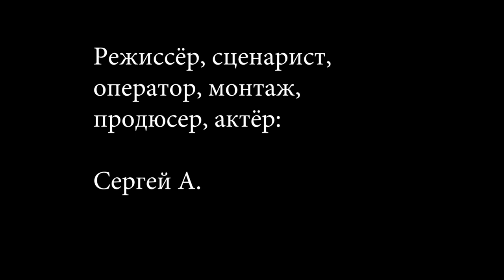Яга. Кошмар ночного леса / Yaga. Nightmare of the night forest (2020)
Сюжет: В тёмном тёмном лесу. В тёмной тёмной чаще. Живёт страшная страшная баба - Яга.

Режиссёр: Сергей А.

Жанр: Триллер, фэнтези, ужасы
Страна: Россия